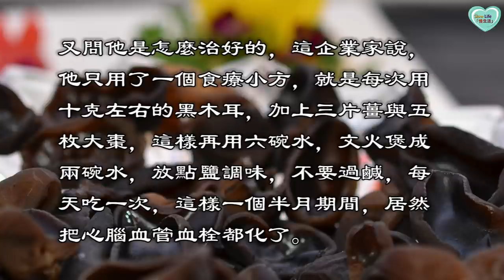一碗粥，把心腦血管血栓都化掉！請告訴你的父母！